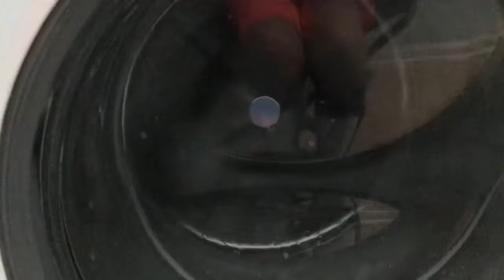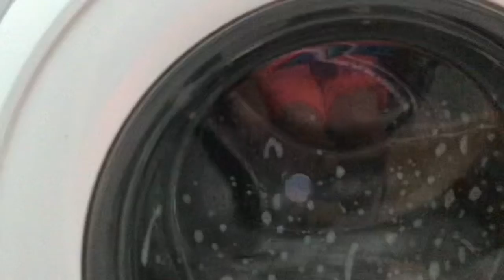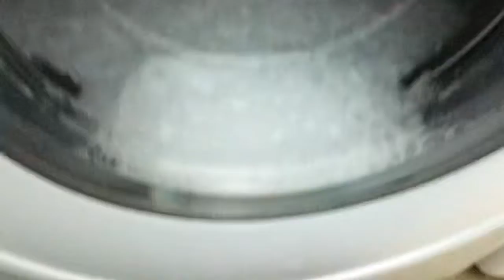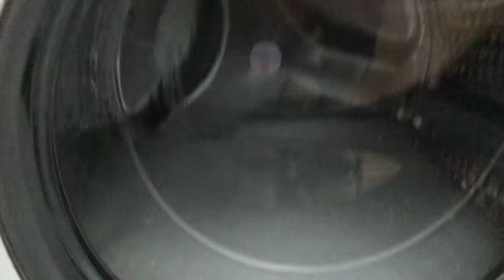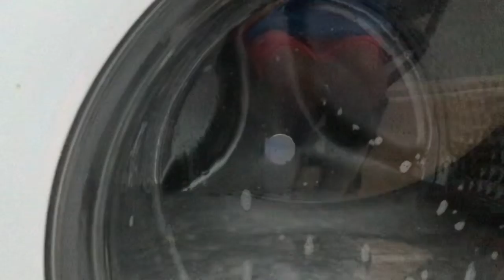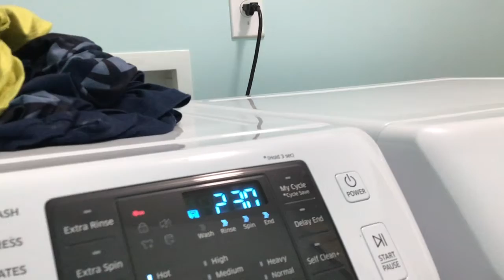Samsung washer SELF Clean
WF42H5000AW/A2